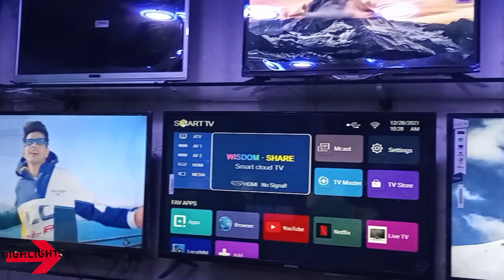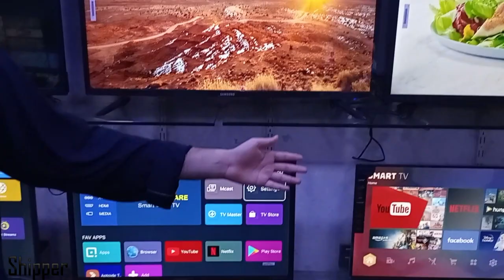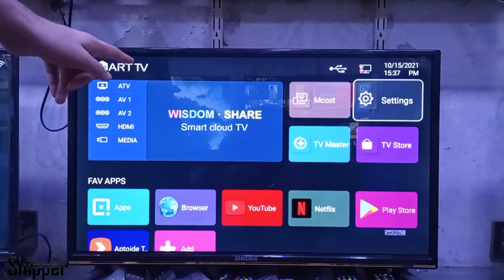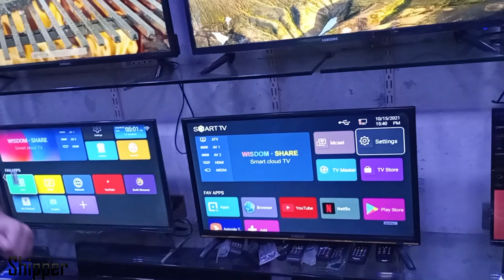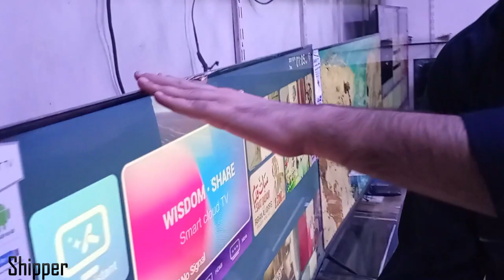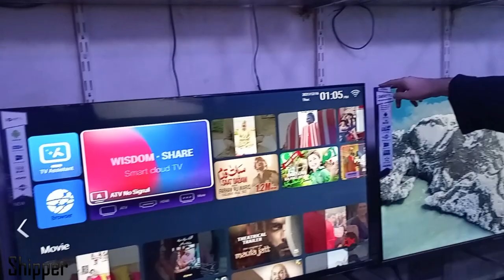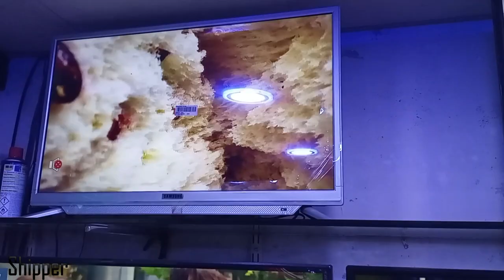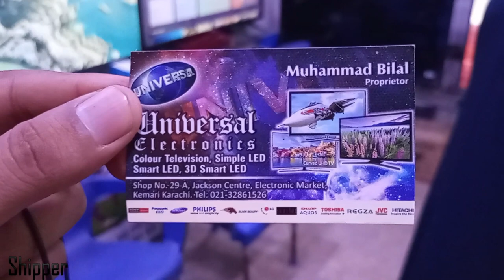Cheap 4K Smart LED TV Wholesale Shop @ Jackson Market Karachi Best Prices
Today I explored the led TV  wholesale market Jackson Market Karachi and gave information about smart led TV where you will see smart led TV latest models SONY, LG, SAMSUNG, 4K 8K JAPANI LED of 24 inch to 100 inches in very cheap prices.

for Mobile Accessories visit my daraz Store

smart Led TV wholesale market Karachi